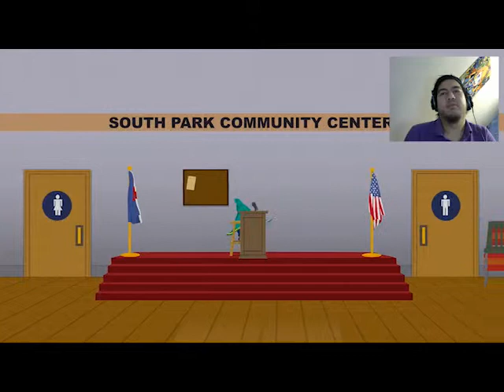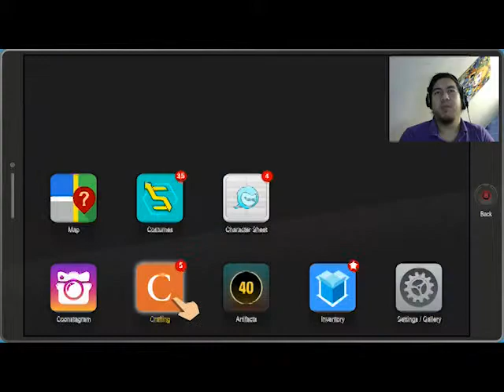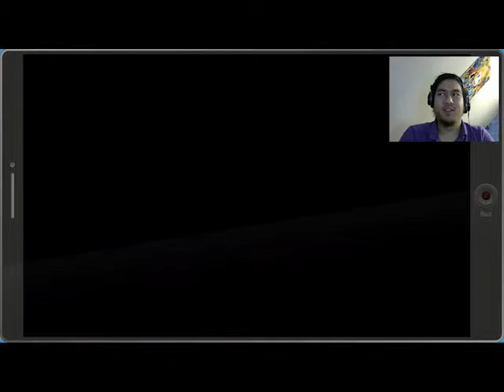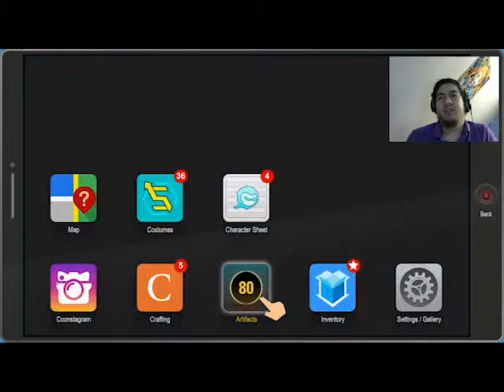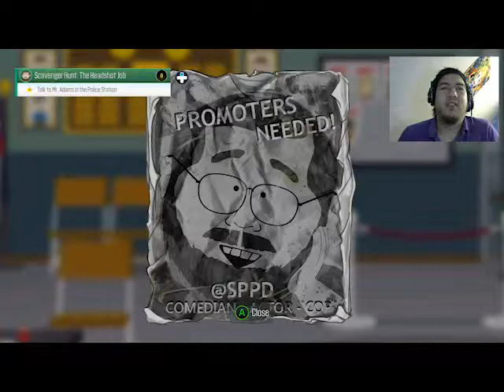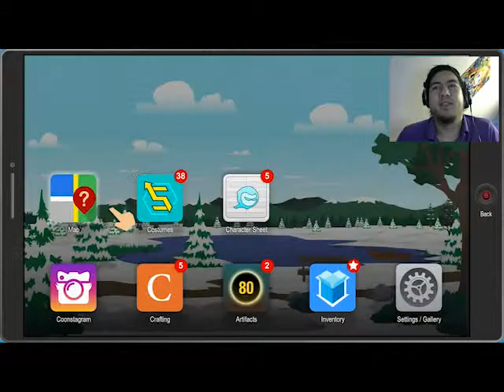Michael Plays: South Park Fractured But Whole Episode 4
STAY. AWAY. FROM THAT CLOSET.

Michael (MonstaRasta)